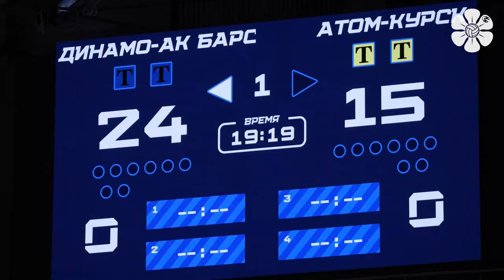Динамо-Ак Барс - Атом-Курск | Обзор матча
Волейболистки «Динамо-Ак Барс» уверенно обыграли новичка суперлиги «Атом-Курск»
Лучшие моменты матча, комментарии игроков и главных тренеров в нашем новом видео.